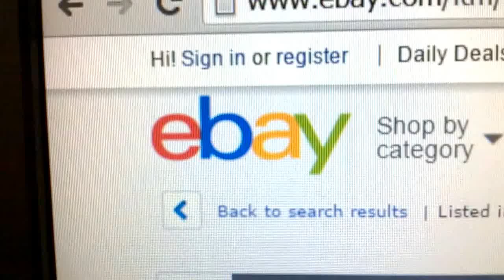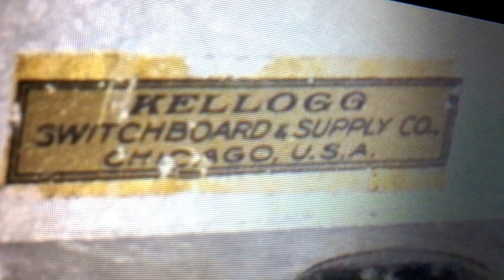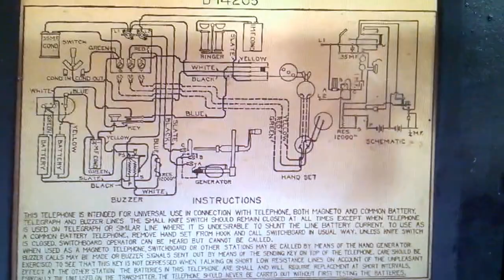EBAY - PHONE - WW2 KELLOGG MILITARY CRANK FIELD PHONE WOOD CASE METAL FLIP TOP